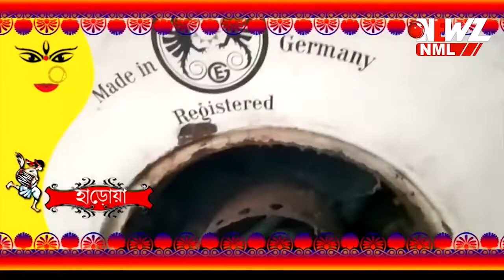প্রায় ৩৪২ বছরের ইতিহাস বহন করে চলেছে হাড়োয়ার চৌধুরী বাড়ির পুজো।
আজ জমিদার নেই ,নেই জমিদারীও, পলেস্তারা খসেছে বাড়ির ৷ব্যতিক্রম হয়নি পূজো র আয়োজনে ৷প্রায় ৩৪২ বছরের ইতিহাস বহন করে চলেছে হাড়োয়ার চৌধুরী বাড়ির পুজো।